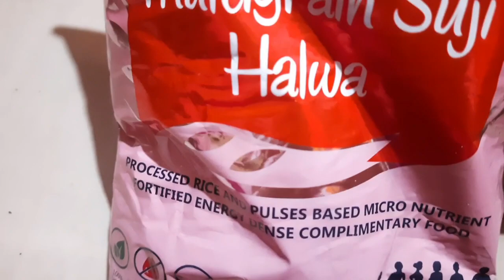Ngasi d new upload twjare waroubinu